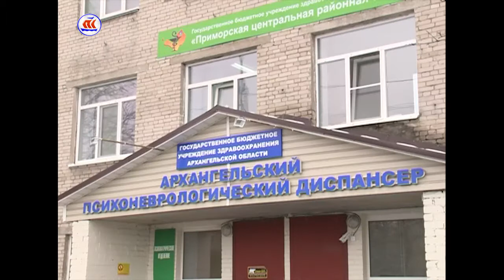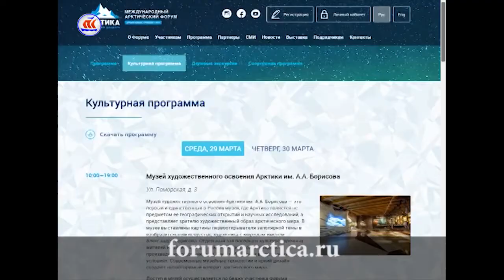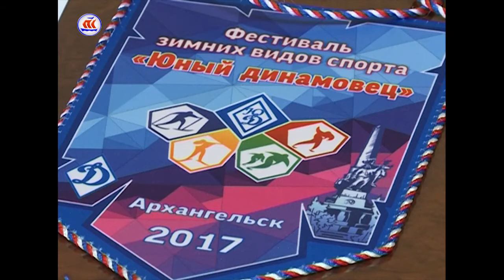20.03.2017 Сегодня в регионе 16:00